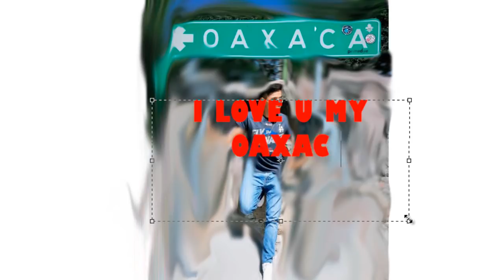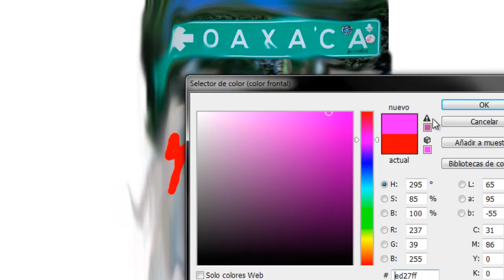COMO SER UN@ CHIC@ TUMBLR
scooby doo papa DjKass- Scooby Doo Papa Scooby-Doo PaPa Part III SCOOBY DOO PA PA 😹 radaflow22 SCOOBY DOO PAPA - DJ COBRA (DEMBOW PERREADOR) Lele Pons And Inanna Sarkis funny dance on Scooby Doo Papa Scooby doo papa dj kass